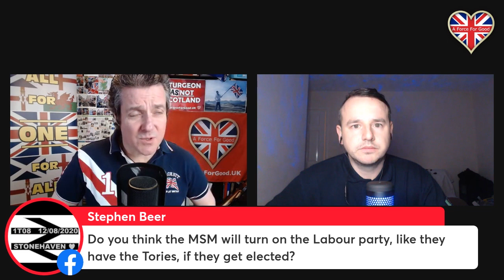That Preston Journalist Chats with AFFG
Alistair McConnachie of pro-UK unionist campaign group and think tank, A Force For Good (AFFG) chats with Ash - That Preston Journalist, on the Immigration bill and the SNP leadership contest.

This is excerpted from episode 52 of "Good Evening Britain" broadcast on Wednesday 8th March 2023.

STAY IN TOUCH WITH AFFG

JOIN OUR MONTHLY 'UNION SUPPORTERS' PROGRAMME
Become a monthly 'Union Supporter' from as little as £0.69p (£3 a month) and claim your Rewards